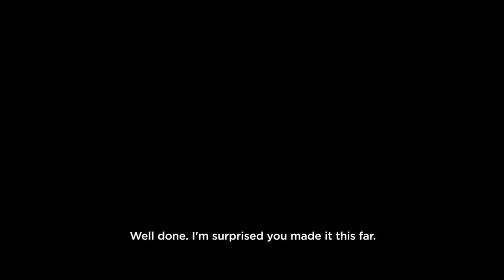NieR: Automata - 3C3C1D119440927 DLC Launch Trailer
The NieR: Automata 3C3C1D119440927 DLC features three new colosseums to challenge, plus additional sub-quests. Upon completion of these quests, players can earn various rewards including new costumes from NieR: Replicant, new equipment and cosmetic accessories such as masks, hairspray that change the color of your character, records that add special music tracks to the players’ jukebox and much more!

NieR: Automata is now available on PS4 and Steam in North America and Europe.